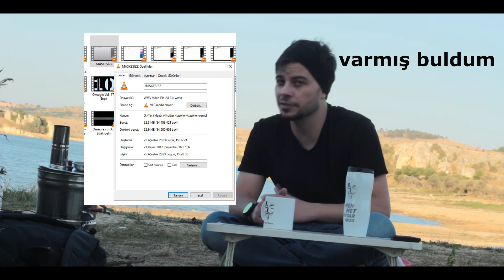Şimdi N'olacak? / Soru Cevap 6 / (MUA)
Merhaba Arkadaşlar yaklaşık 6 yıl aradan sonra soru cevap serisinin 6.sı sizlerle
Sizin Topluluk kısmında gönderdiğiniz sorularınızı cevapladım.
Gelecek planlarımı anlattım. İyi seyirler